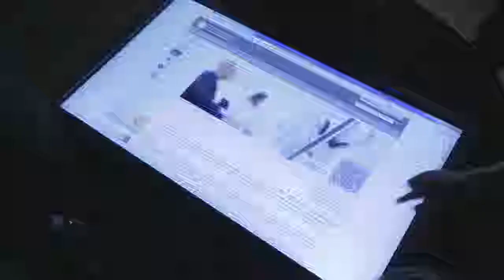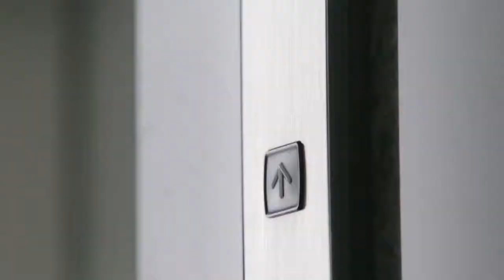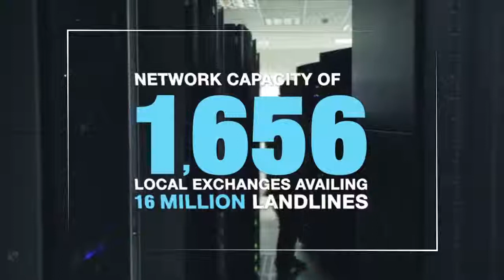Egypt ICT Industry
This film is an introduction to the Egyptian ICT industry presented by the Information Technology Industry Development Agency (ITIDA). It demonstrates the ICT role in leveraging the Egyptian society through showcasing various samples of beneficiaries or cases that have been positively affected by the industry including students, Innovators and Entrepreneurs, PWDs and the Egyptian society in large.